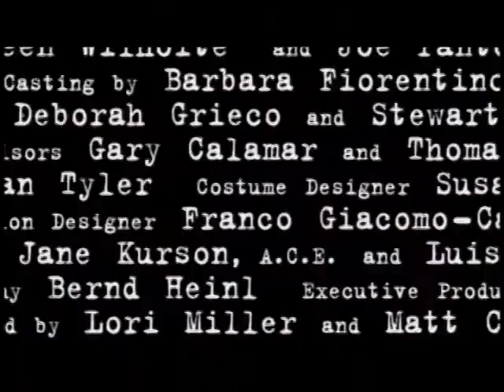Idealnie Niedobrana Para - ZWIASTUN DVD - Perfect Opposites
Drew i Julia są młodą, kochającą się parą. Kiedy kończą studia, chłopak dostaje atrakcyjną ofertę pracy w prestiżowej firmie. Odrzucić taką szansę to grzech, jednak decyzja na tak wiąże się z przeprowadzką do Los Angeles. Zakochani nie wyobrażają sobie rozstania, więc Julia porzuca własną pracę i podąża za ukochanym. Drew szybko odnajduje się w nowym środowisku i miejscu pracy. Julia niestety ma kłopoty z aklimatyzacją. On spędza więcej czasu z klientami niż z własną dziewczyną, ona czuje się coraz bardziej samotna i sfrustrowana. Konflikt narasta, wspólna świetlana przyszłość staje pod znakiem zapytania. Czy miłość okaże się silniejsza niż dzielące ich różnice? (opis dystrybutora)